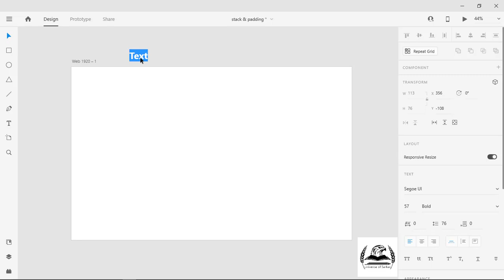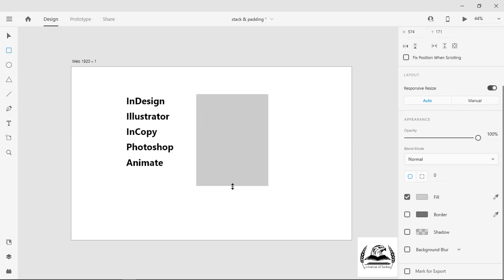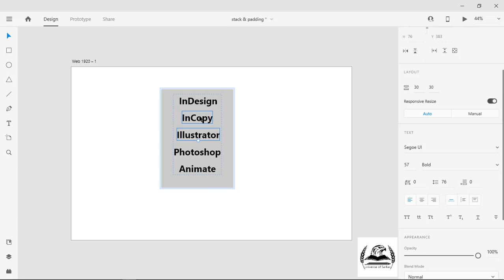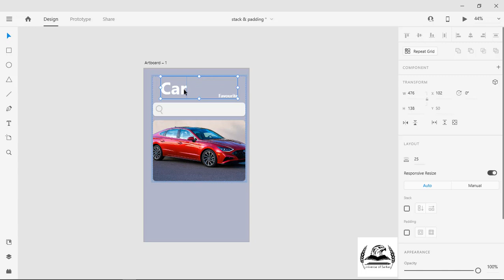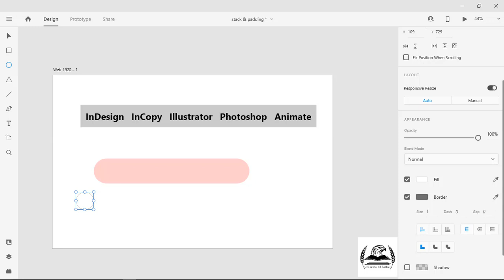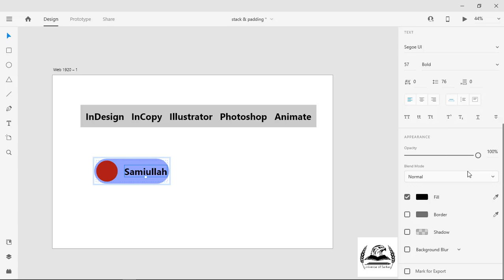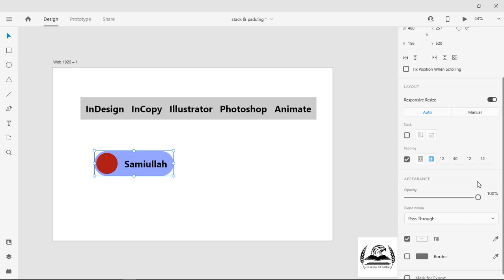Stack & Padding in XD | Adobe Xd cc for Beginners | Adobe Xd in Urdu & Hindi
Adobe Xd in Urdu, Adobe Xd in Hindi by Universe of Sarkar.

Hi Guys my name is Samiullah & Welcome to Adobe Xd cc,
This is basic to advance level complete course for beginners in Urdu & Hindi. In this video you learn all about stack & padding in adobe xd.

I have already read these tutorials. The link is below,